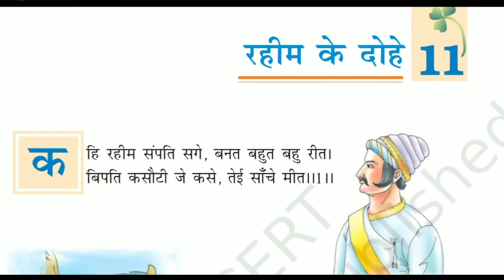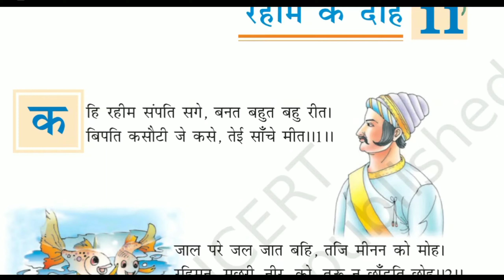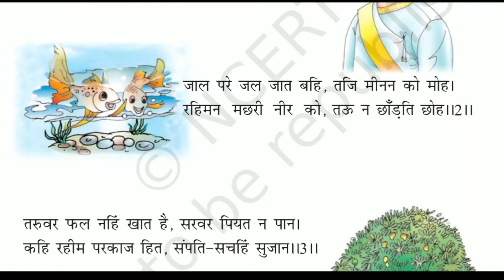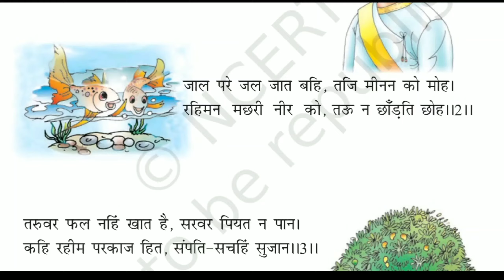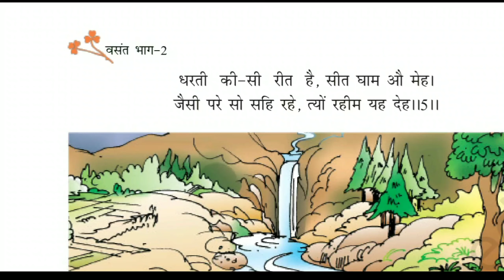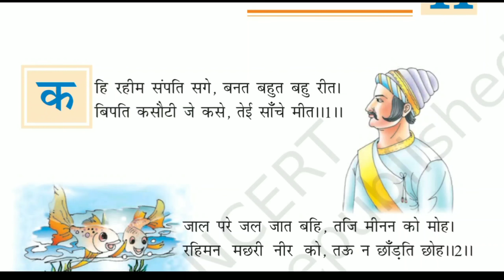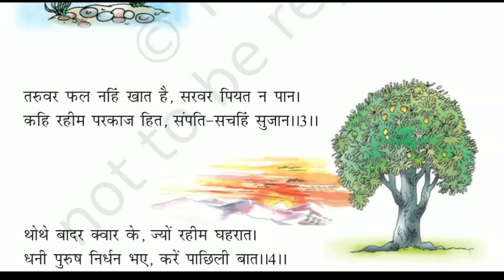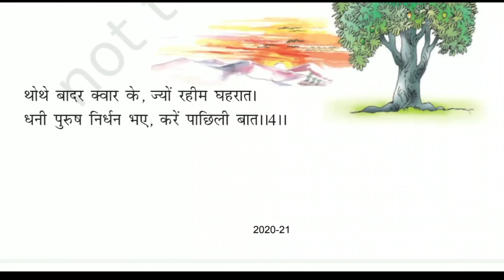Rahim ke Dohe | ENGLISH EXPLANATION | रहीम के दोहे | CLASS 7 Chapter 11